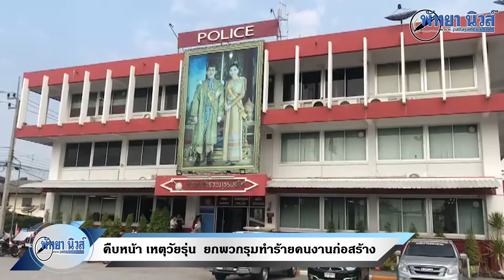คืบหน้า เหตุวัยรุ่น ยกพวกรุมทำร้ายคนงานก่อสร้าง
จากกรณีเกิดเหตุวัยรุ่น  ยกพวกมารุมทำร้าย นายธนัด ฤทธิพูล อายุ 25 ปี ถูกมีดฟันเข้าบริเวณมือขวาได้รับบาดเจ็บถูกนำตัวส่งโรงพยาบาลชลบุรี และนายปรีชา พยูนคำ อายุ 30 ปี ถูกฟันเข้าบริเวณลำตัว และร่างกายหลายแห่ง  เหตุเกิดที่พักคนงานในโรงโม่หินแห่งหนึ่ง หมู่ 7 ต.ห้วยกะปิ อ.เมือง จ.ชลบุรี  เมื่อช่วงค่ำวานนี้

ความคืบหน้าล่าสุด  เมื่อเวลา 14.00 น.  วันนี้ (20 ม.ค.  63)  พ.ต.ท.สุวิท สุดเส้นผม สารวัตรเวร สภ.เสม็ด  ได้เรียกตัวนายธนัด  และนาย  ปรีช  มาสอบปากคำเพิ่มเติม  โดยนายปรีชาถูกอาวุธมีดแทงเข้าที่ใต้ราวนมซ้าย  เย็บ 19 เข็ม  นายธนัด  ถูกมีดฟันที่มือขวา  เย็บ 22  เข็ม

นายปรีชา  ให้การว่า  ก่อนเกิดเหตุ  วัยรุ่นคู่กรณีขี่รถจักรยานยนต์เบิ้นเครื่องเสียงดังหน้าบ้านตัวเองที่กำลังตั้งวงสังสรรค์กับเพื่อนอยู่  จึงไปว่ากล่าวตักเตือน  ต่อมากลุ่มวัยรุ่น 3  คน  ได้มารุมทำร้ายตนเอง  แล้กระชากสร้อยคอทองคำหนัก 1 บาท  ไปด้วย  ตนจึงวิ่งไปตามเอาสร้อยคืนและถูกแทงดังกล่าว

ด้านนายธนัด  กล่าวว่า  ตนเห็นเพื่อนถูกกระชากทอง  และถูกรุมทำร้ายจึงวิ่งไปช่วยจนถูกฟันเข้าที่มือ

เบื้องต้นนายปรีชาและนายธนัดได้ช่วยกันจับตัววัยรุ่นที่มาก่อเหตุได้   1 คน  คือนายศิขรินทร์ ร่มลำดวน อายุ 18 ปี  ส่วนเพื่อนที่เหลือหลบหนีไปได้  เจ้าหน้าที่ตำรวจจึงได้ควบคุมตัวมาดำเนินคดี

พ.ต.ท.สุวิท สุดเส้นผม สารวัตรเวร สภ.เสม็ด  กล่าวว่า  เบื้องต้นขณะนี้ได้แจ้งข้อกล่าวหาบุกรุก  และทำร้ายร่างกาย  พร้อมอยากให้วัยรุ่นที่เหลือเข้ามามอบตัวโดยเร็ว